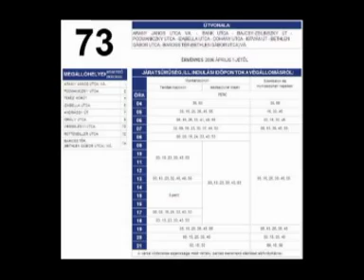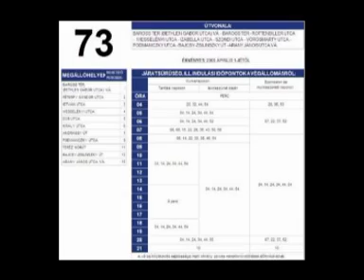BKV 73-as trolibusz vonala Budapesten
A BKV 73 trolibusz vonala Budapesten